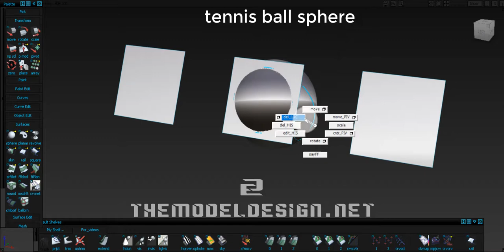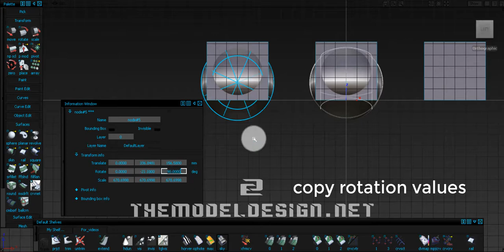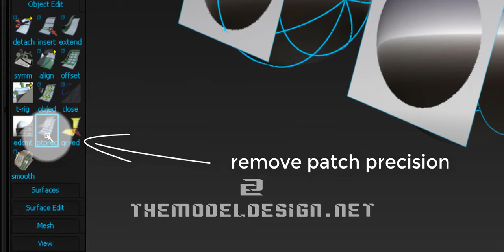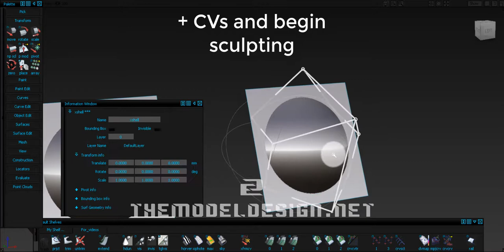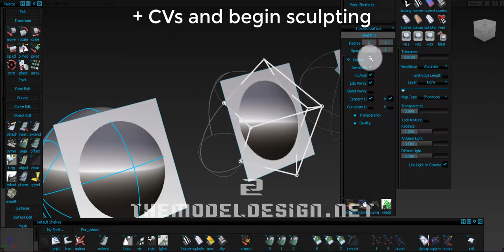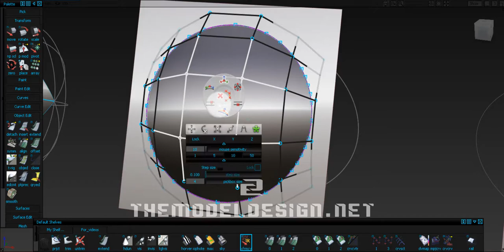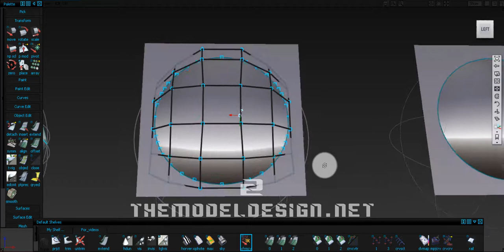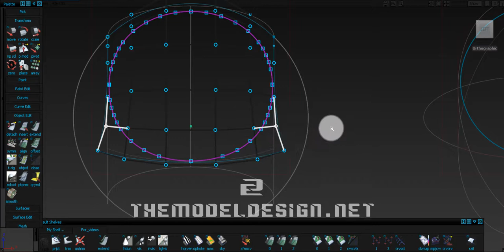Alias basics 2: Domed surface Borrowed geometry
Do you like THE LOOK of my ALIAS?

where I describe fender modeling step by step.
I will be uploading more in-depth video lessons in near future.

3D modeling alias modeling tutorial.
I am an OEM digital modeler specialized in CAS and A class surface creation. I worked for McLaren, Bugatti and more.